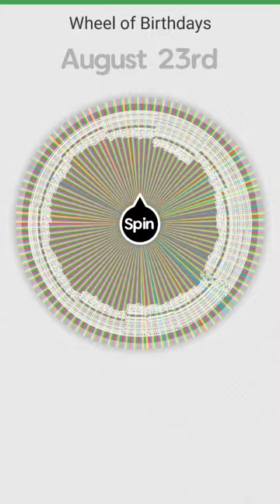If it lands on your birthday, you're out #20